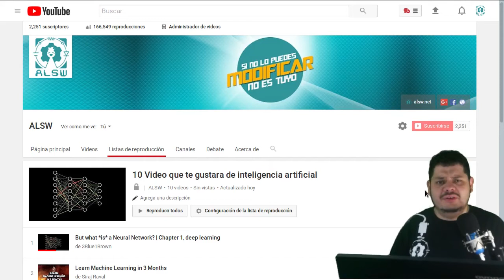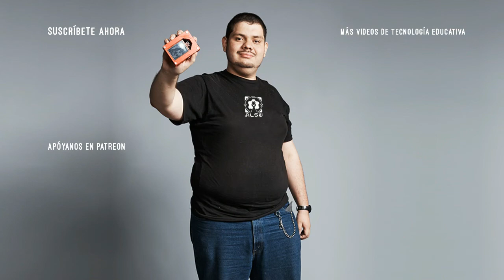10 Video de Inteligecia Artificial recomandado por ChepeCarlos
Les quiero compatir 10 video que se que les gusta sobre este tema tan interesante, espero que en un futuro podramos ver mas proyectos interesante con inteligencia artificial y arduino. Pero para eso necesitamos enteder que es:

Déjanos tu comentarios o sugerencias de más tips que desearías ver en nuestro canal, además no olvides suscribirte y darle Like para notificarte de los demás capítulos de esta mini serie.